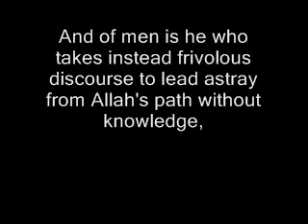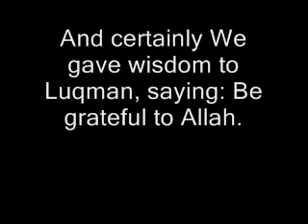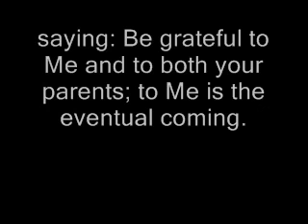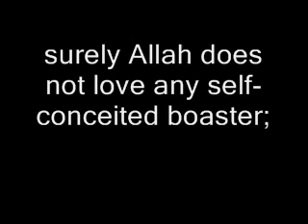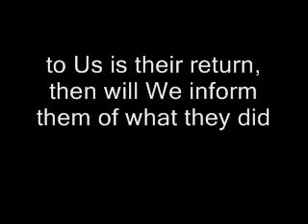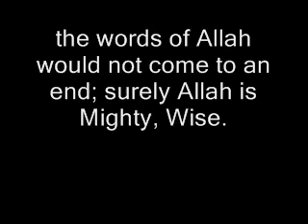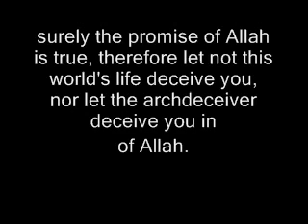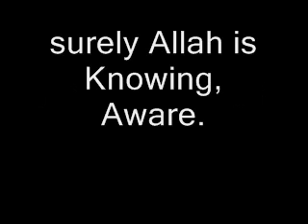Luqman Chapter "Quran recitation" with english translation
The 31th chapter of the Quran, the chapter talks mostly about Luqman, a good man who was given great wisdom by God, and who thought his son the most important recommandations of Islam!
many think he lived during the reign of prophet and king David (PBUH)